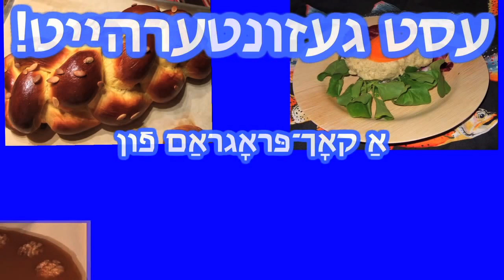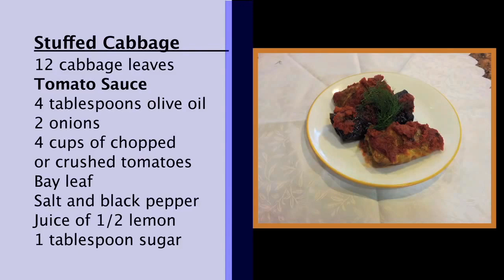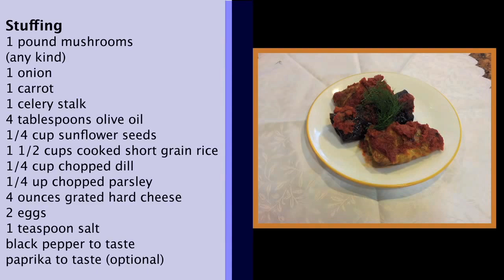Vegetarian Stuffed Cabbage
Watch us make this delicious Sukkos specialty with mushrooms, rice and cheese (or ground walnuts for a vegan version).